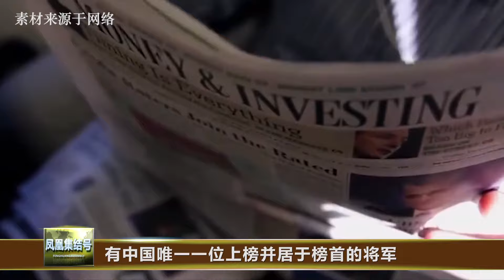美国评选近代五大元帅，中国将军榜上有名，曾打败美国一战成名！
历史 历史那些事 历史人物美国评选近代五大元帅，中国将军榜上有名，曾打败美国被誉为“东方战神”